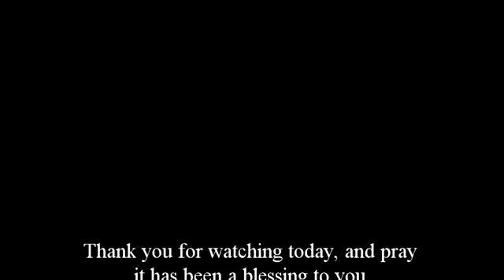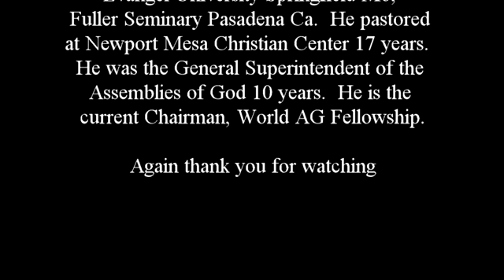02 3.9.1975 Our Friend Of Sinners